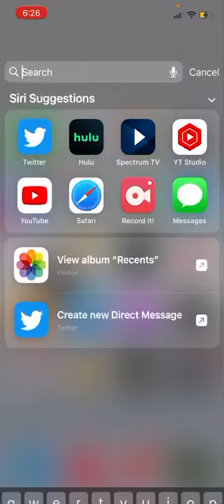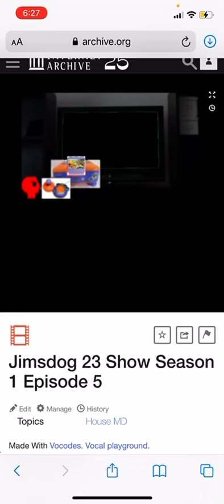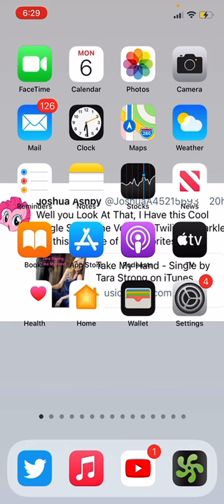Joshua Ashby Reacts To The Beginning Clip of Jimsdog23 Show Season 1 episode 5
Hello everyone, Since I know if Jimsdog23 said about the beginning clip of episode 5, so, I did it, tomorrow, episode 6 reaction will be on the way with beginning clip and the episode clip, to make me happy, Please like and Subscribe as always, enjoy